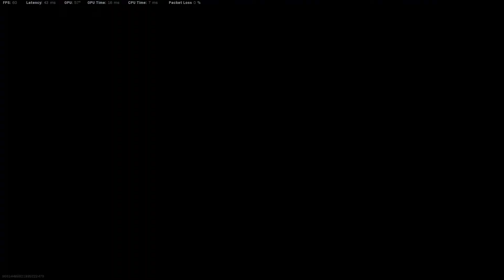apeutin, trump big gey, obama big nig